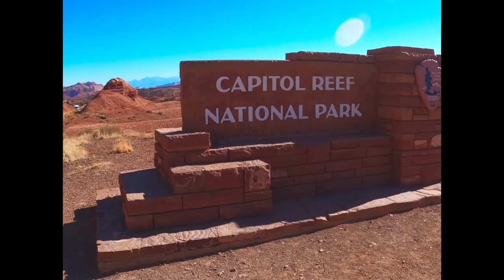Capitol Reef National Park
A one-day visit to Capitol Reef NP and our stay at Capitol Reef Resort.